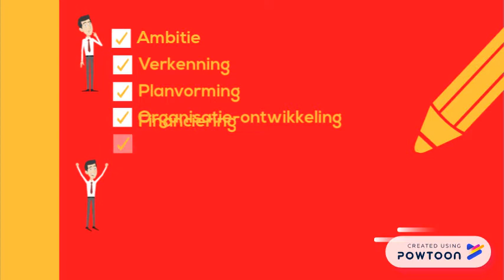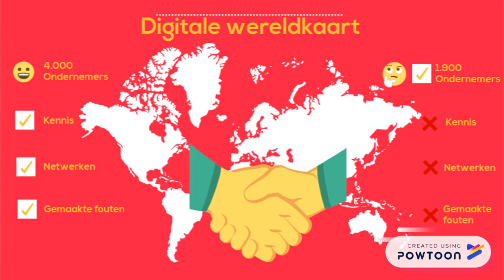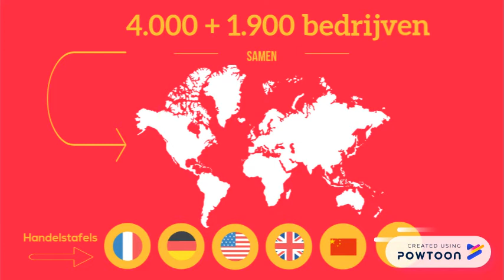Gijs powtoon test